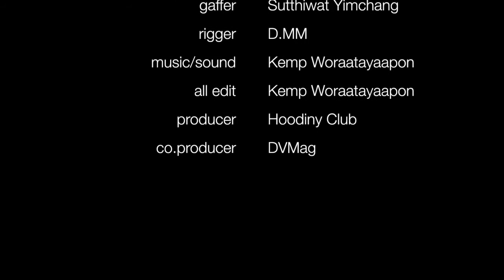DVM | Became a Sun |Suchanaree Boonsom